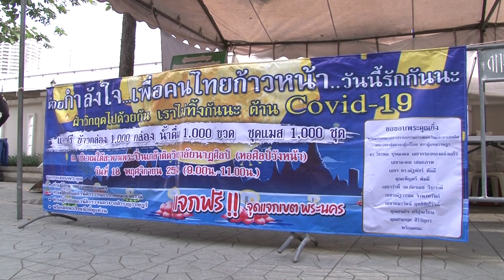คณะกรรมาธิการการป้องกันปราบปรามการฟอกเงินและยาเสพติด สภาผู้แทนราษฎร แจกข้าวเหนียวน้ำดื่มแมส สนามหลวง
รายการ ฮ็อตไลน์ ไทยแลนด์ ททบ.5/ TGN 177 ประเทศ/ยูทูป/FB/ ทุกวันพฤหัส 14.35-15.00 น. ช่วง ”ทำดีมีคนรู้”
รายการ ฮ็อตไลน์ไทยแลนด์ สกู๊ปพิเศษ คณะเลขานุการ ประจำคณะกรรมาธิการ การป้องกันปราบปรามการฟอกเงินและยาเสพติด สภาผู้แทนราษฎร พร้อมด้วย คณะเลขานุการ ประจำคณะกรรมาธิการ การคุ้มครองผู้บริโภค สภาผู้แทนราษฎร และสมาคมรักษาความปลอดภัย โดยมี นายมงคล เสมอภาพ เลขานุการ ประจำคณะกรรมาธิการป้องกันปราบปรามการฟอกเงินและยาเสพติด สภาผู้แทนราษฎร ได้ร่วมสนับสนุน ข้าวเหนียวไก่ทอด จำนวน 1,000 กล่อง และบริษัท เออี โกลฟ จำกัด ได้ร่วมสนับสนุน น้ำดื่ม จำนวน 1,000 ขวดและหน้ากากอนามัย อีกจำนวน 1,000 ชุด พร้อมด้วยผู้ใหญ่ใจดี ที่ร่วมสนับสนุน ได้ร่วมจัดกิจกรรม "รวมหัวใจเดียวกัน เพื่อปันนํ้าใจ ช่วยเหลือคนไร้บ้าน หัวใจรัก กทม.รักเมืองไทย" ซึ่งเป็นกิจกรรมเพื่อช่วยเหลือสังคม ในยุคโควิด19 เป็นการแบ่งปัน เติมความสุขในยามทุกข์ ของพี่น้องประชาชน คนไร้บ้านและผู้สัญจรไปมาบนท้องถนน ณ บริเวณใต้สะพานพระปิ่นเกล้าฯ หน้าโรงละครวังหน้า เขตพระนคร กรุงเทพมหานคร จัดขึ้นเมื่อวันพฤหัสบดีที่ 18 พฤศจิกายน 2564